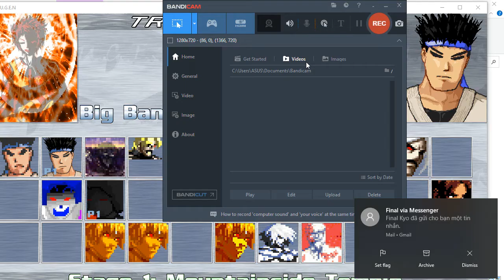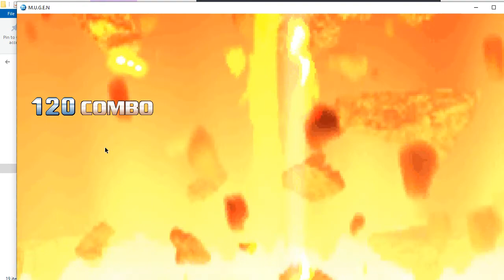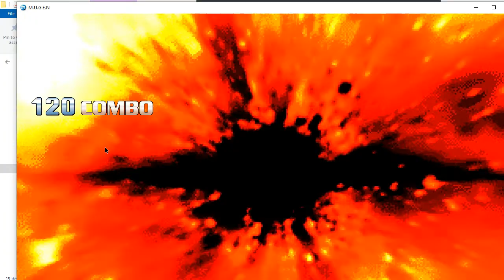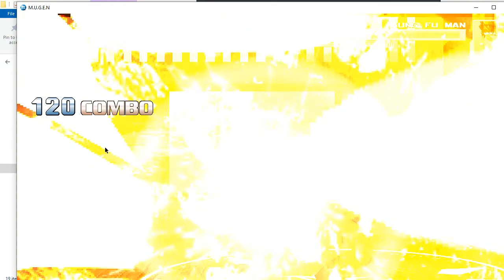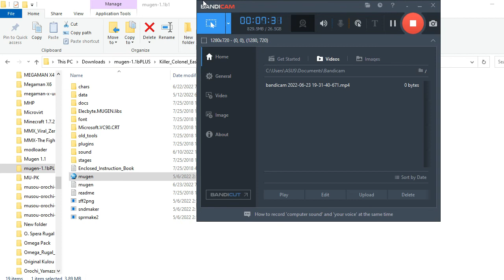Big Bang Donald SkillTest Mugen 1.1b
Char Big Bang Donald By Author "12"
Enjoyed